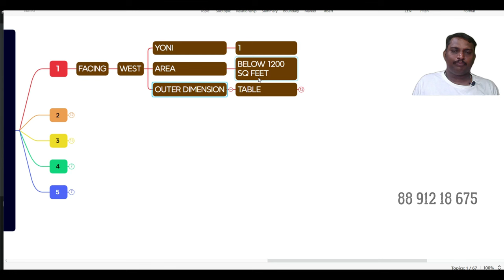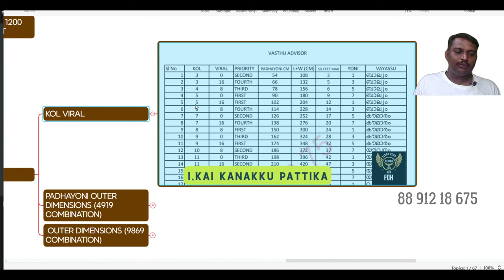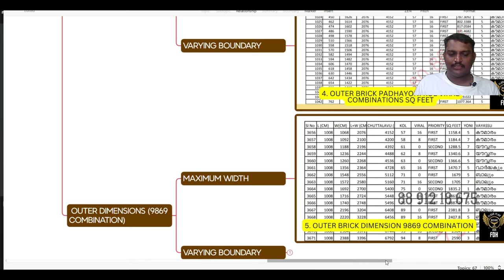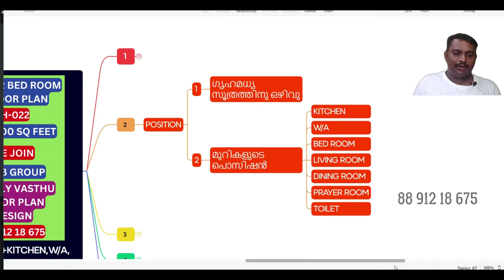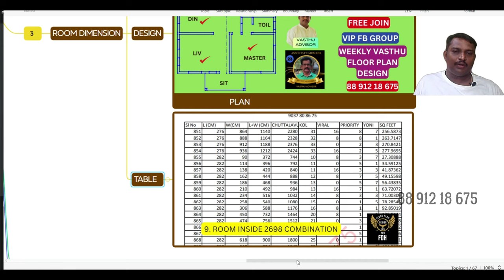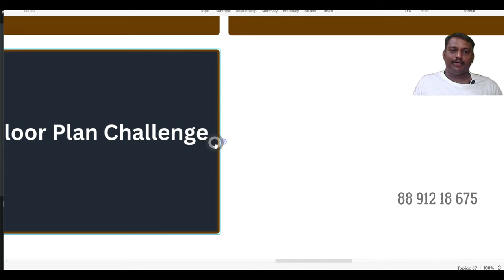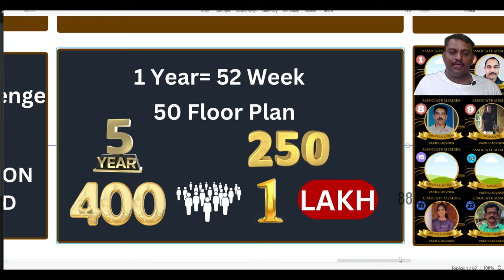West Facing Home Floor Plan: Optimize Your Space with Vastu Expertise | Vastu Advisor"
In this comprehensive video, we delve into the intricacies of designing a West facing home floor plan that aligns perfectly with Vastu principles. Our expert guidance ensures that every aspect of your floor plan, including the 2 bedrooms, 2 bathrooms, kitchen, wash area, living room, dining area, and sit out, is meticulously crafted to promote harmony and positive energy flow within your home. Join us as we explore the intricacies of Vastu-compliant design and unlock the secrets to creating a space that fosters well-being and prosperity.

Let's embark on a journey to transform your living space into a haven of positivity and balance.

"ഈ Floor Plan വാസ്‌തു അളവുകൾ ഇട്ട ശേഷം Facebook Private Group comment ചെയ്യാവുന്നതാണ്.

ഇതേ പോലത്തെ Weekly Free Design ലഭിക്കാനും community members വരച്ച floor plan ലഭിക്കാനും Free ആയി Facebook Group Join ചെയ്യുക

2 മണിക്കൂർ ഉള്ള Live Webinar ഇൽ Easy ആയി വാസ്‌തു പ്രകാരം space utilisation ലൂടെ community members Floor Plan Design ചെയ്യുന്നത് എന്നും നിങ്ങൾ വീട് വെയ്‌ക്കാൻ പോകുന്ന ആള് ആണ് എങ്കിൽ ഒരു floor plan വാസ്‌തു പ്രകാരം ആണോ എന്ന് എളുപ്പത്തിൽ എങ്ങനെ പരിശോധിക്കാം എന്ന് പഠിക്കാം

Free Join

Sure, here's a description for your YouTube video:

In this video, we present a meticulously crafted Vastu-compliant floor plan for a west-facing house with 2 bedrooms, all under 1200 square feet.

Discover the perfect blend of functionality and harmony as we walk you through the layout designed to optimize space and energy flow according to Vastu Shastra principles.

Whether you're planning a new home or looking to renovate an existing space, this floor plan offers valuable insights and inspiration to create a balanced and auspicious living environment.

Join us as we delve into the intricacies of Vastu design and explore how you can achieve the ideal living space for you and your family.